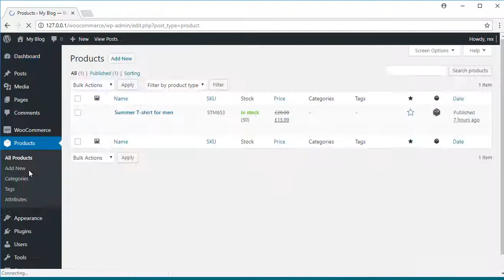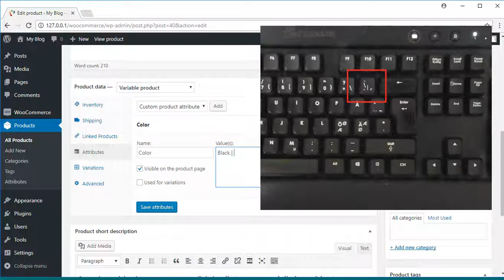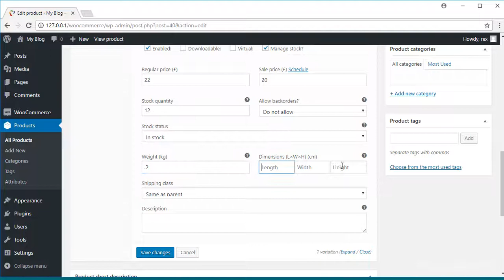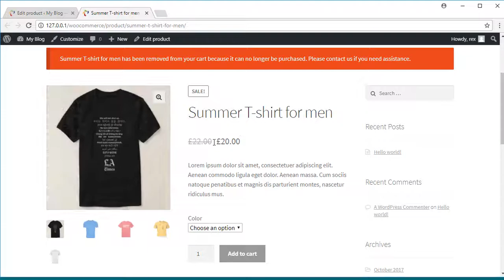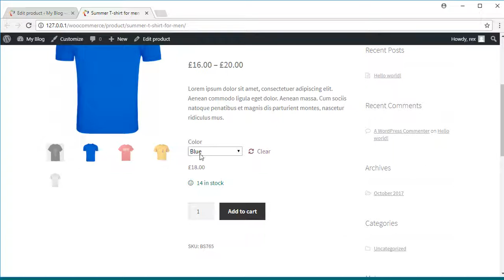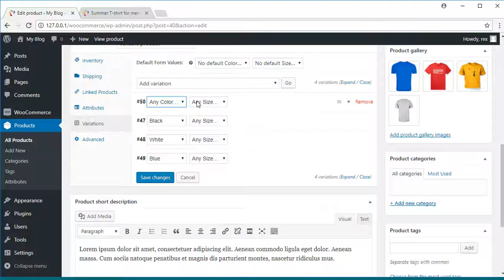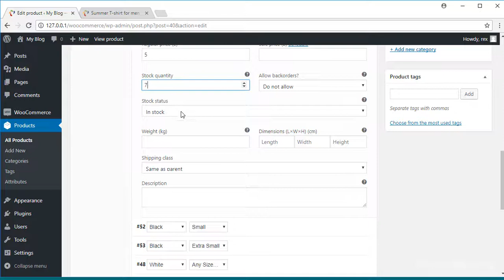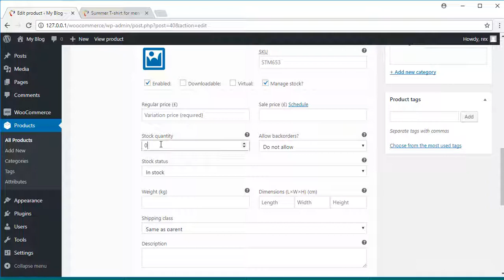How to add a variable product on Woocommerce | Bangla